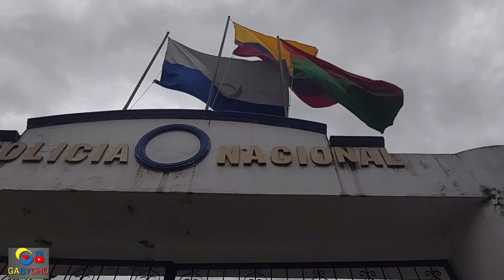Carnaval de Guaranda llegando a San Miguel por el norte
Cuando en Bolívar se viaja por la Carretera toca por ley escuchar un Carnaval de Guaranda el himno de la provincia Bolívar mi bella tierra viajando de Chimbo a San Miguel